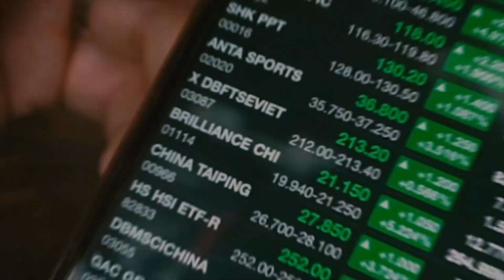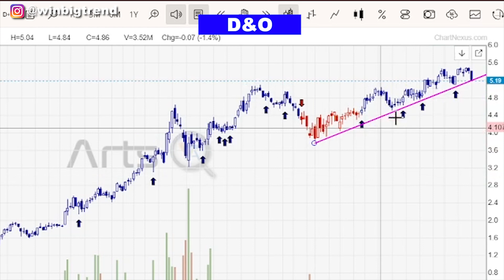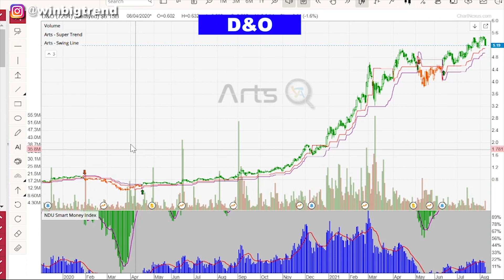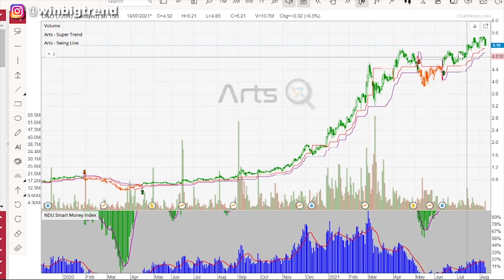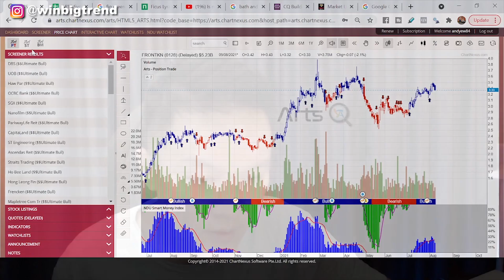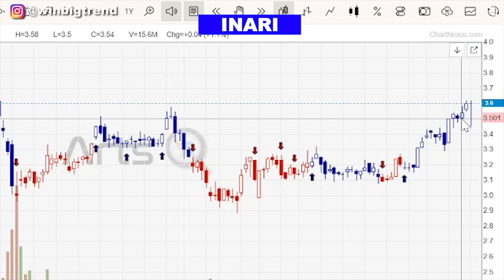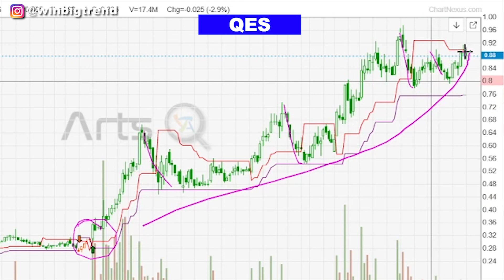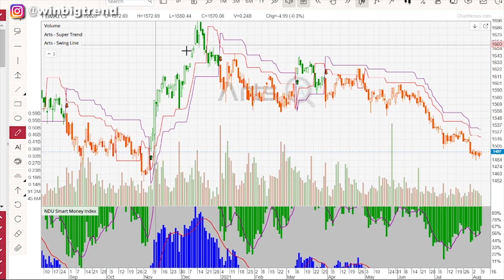科技股还有趋势吗❓【BURSA】分析D&O | INARI | PENTA | FRONTKN🧐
🔥现在全球的趋势是什么？🔥

🇲🇾 BURSA/KLSE科技股现在是什么趋势？🇲🇾

Any questions can PM our Instagram - WinBigTrend

有任何疑问，也可WhatsApp我们！